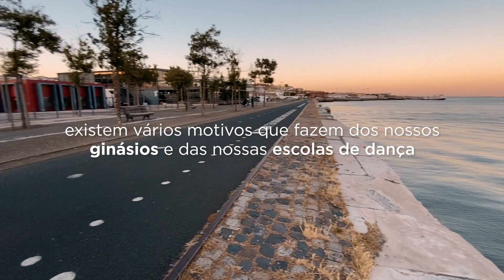Vive Mais 😁 2021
No ano mais difícil de que temos memória, existem vários motivos que fazem dos nossos ginásios e das nossas escolas de dança uma janela de esperança!

o exercício físico reforça o sistema imunitário e fortalece as defesas naturais
o exercício físico é fundamental para grupos de risco como obesidade, diabetes, problemas cardíacos, cancro ou hipertensão
o teletrabalho e o confinamento propiciam o aumento de depressões. O exercício físico é uma forma de minimizá-las
está provado que quem dança e quem treina é mais feliz e reduz o stress

Os nossos 3 ginásios e as nossas 4 escolas de dança são seguros!
Frequentados por mais de 10 000 alunos
Taxa de infecção Covid de apenas 0,05%

Nas inspecções realizadas pela ASAE, não existem contra-ordenações aplicadas

"O exercício ajuda a adicionar anos de vida e qualidade de vida aos anos que ainda vamos viver."
Tedros Ghebreyesus, Diretor-Geral da OMS, nov. 2020

em Portugal, uma em cada dez pessoas morre por ser fisicamente pouco activa
a OMS recomenda 150 minutos de actividade física moderada ou 75 minutos de actividade física intensa por semana

em 2021, não espere mais para começar a cuidar de si e dos seus!

Jazzy Dance Studios